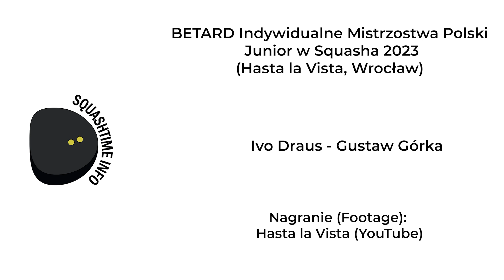Ivo Draus - Gustaw Górka OU9 BETARD Indywidualne Mistrzostwa Polski Junior w Squasha 2023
Nagranie: Hasta la Vista ( @HastaLaVistaWroclaw  )